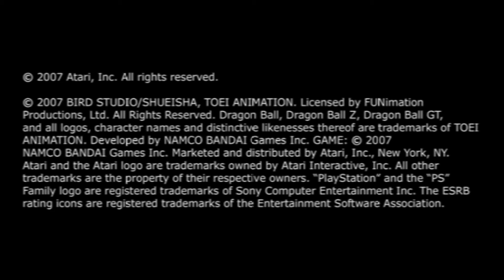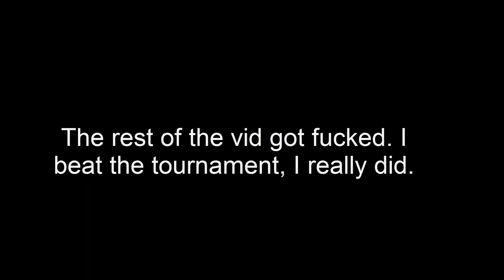[BT3] Modded World Tournament: Cooler prevails